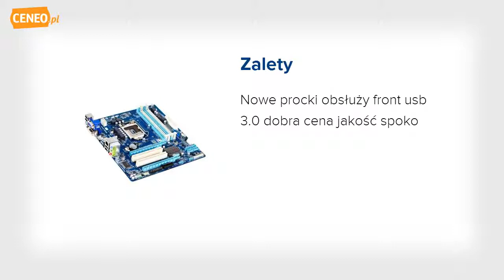GIGABYTE GA-B75M-D3H płyta główna - Ceneo.pl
Płyta główna GIGABYTE GA-B75M-D3H (rev. 1.0) Ochrona przed wilgocią Nie ma nic bardziej szkodliwego dla żywotności komputera niż wilgoć. Płyty główne GIGABYTE wyposażone w technologię Ultra Durable ™ 4 Classic, posiadają PCB wykonane z nowego włókna szklanego, które w swoisty sposób odpycha wilgoć pochodzącą z powietrza. Ochrona przed wyładowaniami elektrostatycznymi Wszystkie płyty główne GIGABYTE z technologią Ultra Durable ™ 4 Classic zostały wyposażone w wysokiej jakości chipy IC, które cechują się większą odpornością na wyładowania elektrostatyczne (ESD) niż tradycyjne IC. Zabezpieczenie przed brakiem zasilania Wszystkie płyty GIGABYTE z technologią Ultra Durable™ Classic korzystają z opatentowanej technologii DualBIOS™, która zapewnia ochronę BIOSu automatycznie odświeżając go z kopii zapasowej, w przypadku wystąpienia problemów z zasilaniem. Ochrona przed wysoką temperaturą GIGABYTE używa kondensatorów polimerowych oraz tranzystorów Lower RDS(on) MOSFETs zapewniających znaczącą redukcję temperatury, zwłaszcza w porównaniu z tradycyjnymi tranzystorami MOSFET. Te rozwiązania gwarantują znacznie dłuższą żywotność i stabilność Twojego komputera. Procesory Intel® Core™ trzeciej generacji Nowa trzecia generacja procesorów Intel® Core™ jest wykonana w 22nm procesie produkcyjnym, zapewniającym najlepszą optymalizację wydajności procesorów na sockecie LGA1155. Trzecia generacja procesorów Intel® Core™ min cztery 64-bitowe rdzenie i do 8MB cache u L3. Dzięki wsparciu dla tych procesorów platforma osiąga maksymalną wydajność właśnie wtedy, kiedy jej najbardziej potrzebujesz. Technologia UEFI DualBIOS™ Dzięki świetnemu interfejsowi graficznemu zdolnemu do przetwarzania 32-bitowej grafiki oraz przyjaznej dla użytkownika nawigacji za pomocą myszki, UEFI DualBIOS™ sprawia, że k